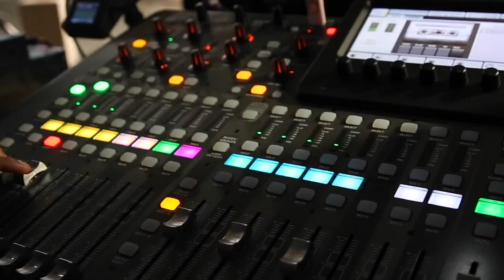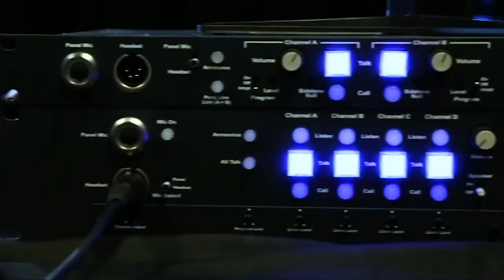John W. Thompson & Abhijit Ghosh, Confluera | CUBEConversation July, 2019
John W. Thompson & Abhijit Ghosh, CEO at Confluera talk with John Furrier for a CUBEConversation from our studio in Palo Alto, CA.